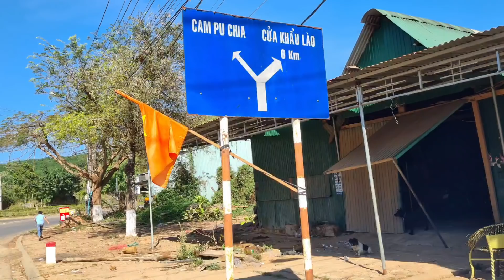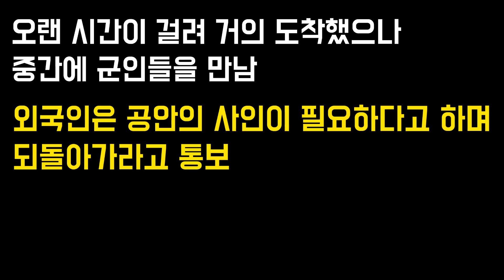베트남 국경을 가려다가...다른구경을 했습니다